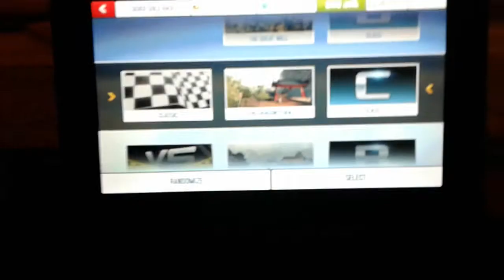THESE OBSTACLES ARE AWESOME (i got to 4th place.....DANG IT!!!) | Asphalt 8 ep 2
Lets get 4 likes on the video
This game sooooooooooo cooooool!